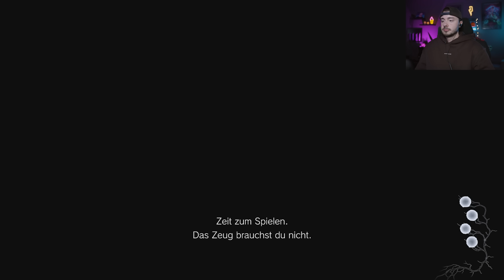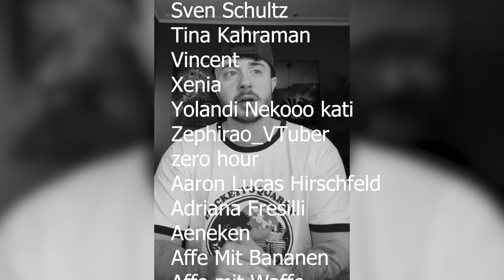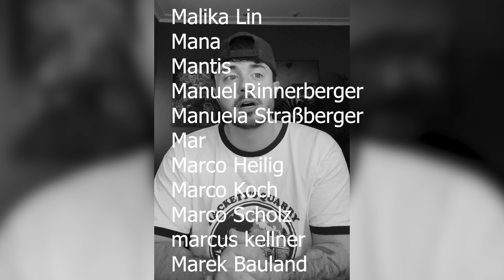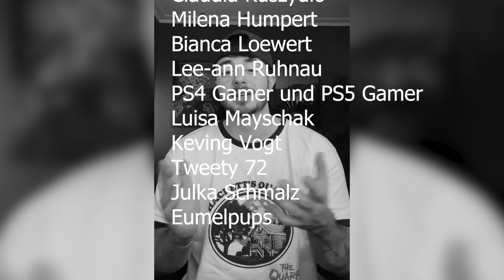Ich hatte solche Panik bei diesem Horror Game!! 😱 Resident Evil 8 Village Shadow Of Rose #003